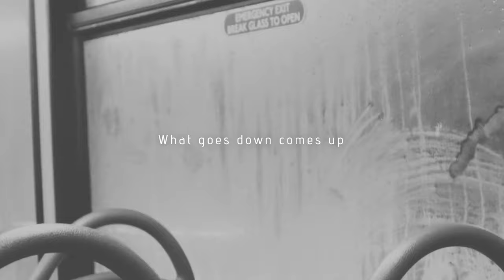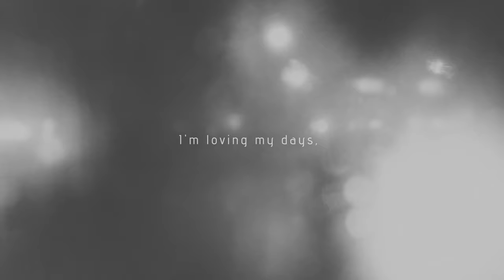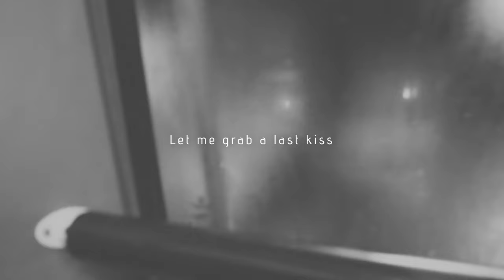Nordi - Yo-Yo (Lyric Video)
This track allows us to get a feeling for what is yet to come from Nordi. “Yo-Yo” is written, produced and performed by Nordi. His persistence and improved technique aim to conquer his listeners from the very first beat.

"Yo-Yo" Lyrics:
Up, and down,
I wrote this shit in a napkin
Na, of course not,
Otherwise, someone could take it
Saved in the cloud
Bring me back to 2016
We had a brief, they were proud
So many got in between
Mind is loud
First mixtape keeps balling
Building my high spot
Near the lord, he's calling
Concept safe and sound
Treasure found that's sick
We stuck in the underground
I'm not aiming to be quick

Ohh look at this I keep flying
You can't catch me cuz I am too damn high
You know that you hide
Every time you get behind

Downstream, another void
People picture the dollar
What gets built, gets destroyed
Here comes Harry Potter
Energy fills up
My protection clause
What goes down comes up
Strong magnetic force
It must be Hermes plan
Or God's advice
Devils example
Always have its price
Money stacking
Project signed
Honey dripping
In my mind
You wanna see me bleed
For your entertainment
What does a big team need?
A consistent payment
Don't let the energy go
Warm-up feel the vibe
Always suspect the flow
Go Below
Form your Tribe
React Slow
Forget the Bribe
Sketch the plan
Stick to it
Stretch your span
Bitch, you sit
Let's go back to seventh grade
Smack them asses man we lit
Girls were not happy
Now I understand yeah
Break it up
Glue it down

What's sup
Another round?!
Oh!
Another round?
Oh, okay,
Another round,
Another round,
Another round,
It gets...

I'm loving my days,
Consistent progress,
Some hours betray
Relevant process,
Stop it from going sideways.
G spot hit, warning light breaks.
Jelly keeps bouncing
Like we on a trampoline
Speech stays grinding
Just need a camera team
I've got the knowledge
And I'll keep the practice
Persistency won't merge
I have to beat them at this
Can I challenge your intellect
Because I love interceptions
Can be hard to understand
If you still focus on imperfections

Let be get near the edge
Should I do it, I won't miss
Any bit of the challenge
Let me grab a last kiss
5G oh damn, I wanna disconnect
A whole selection of Inceptions
Bring one where all consumption ends
And we develop our inner actions
Yeah, Pardon me, can you bring some peace
Unexpected raise, can I get a piece
Strange that you can't miss
A bit of this business
Just a little, to calm this
Still time before Christmas